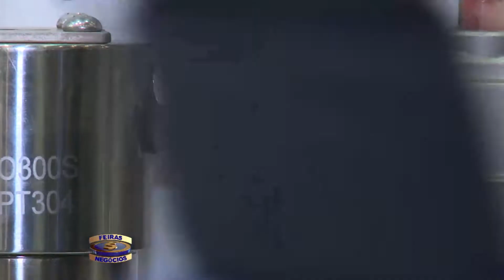Feiras e Negocios 19 05 17